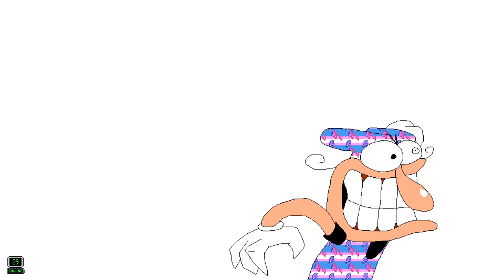Let's check out Pizza Tower Together